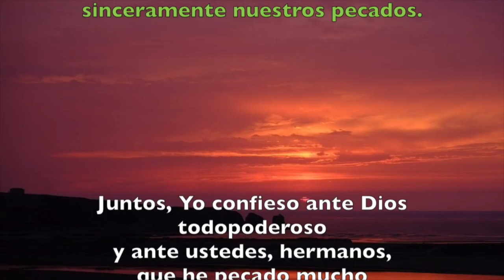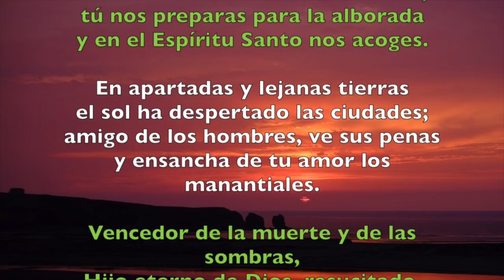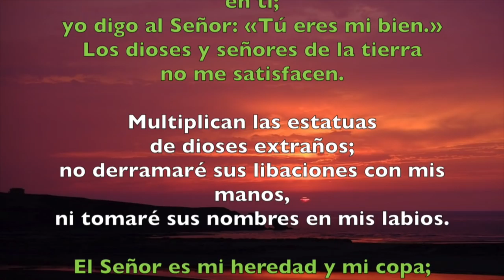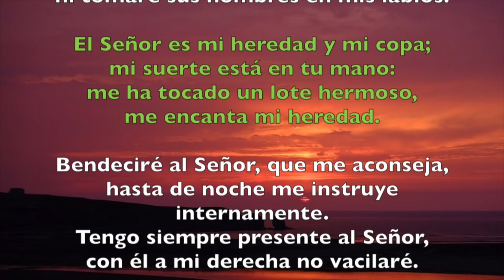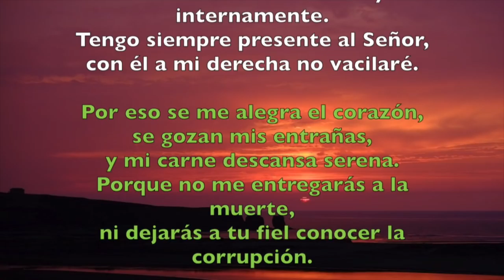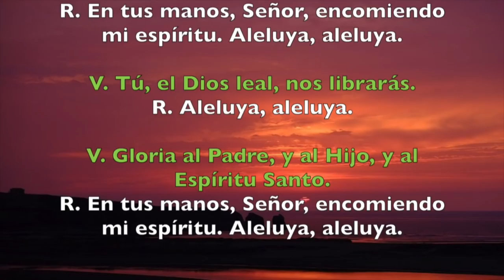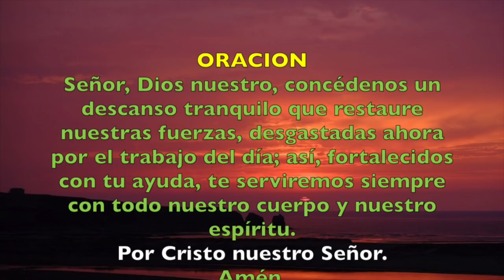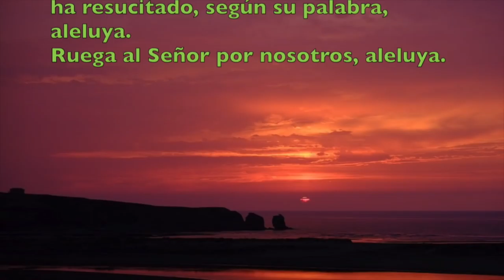Oración de la noche (Completas), JUEVES 26 DE ABRIL 2018 | Padre Sam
Liturgia de las Horas, Completas Jueves 26 de abril 2018.